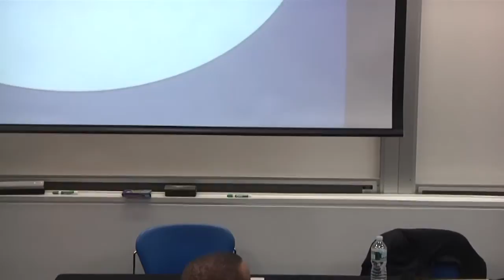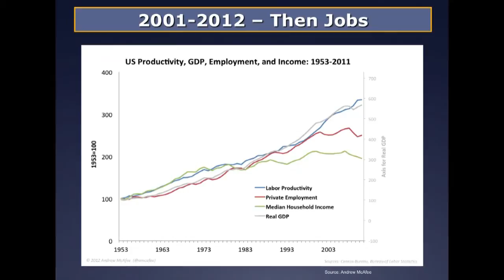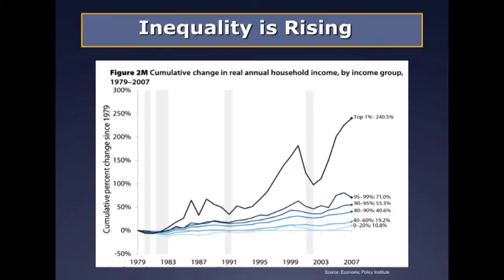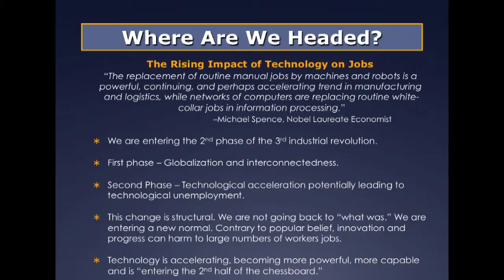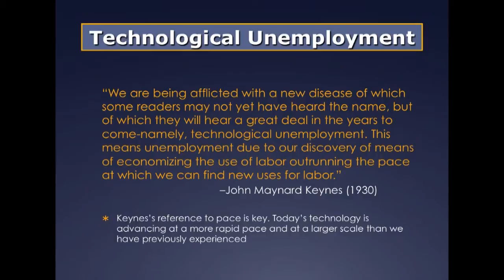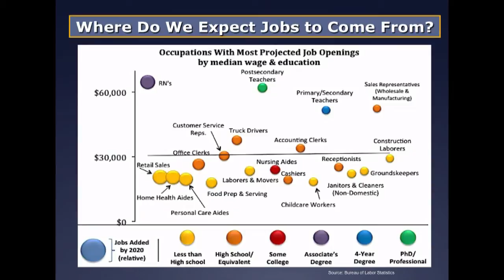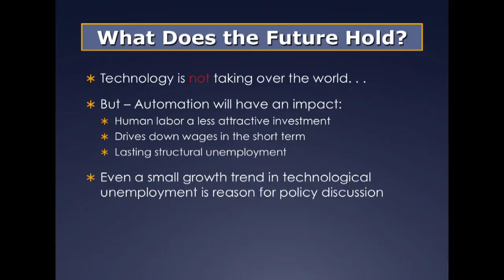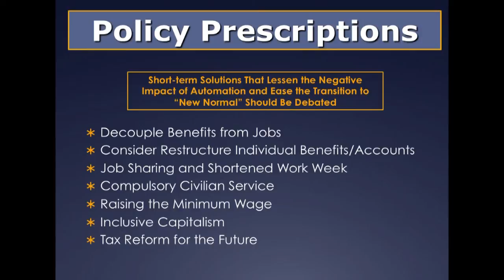The Nature of Work in the US, Today and Tomorrow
Carl Camden, CEO of Kelly Services and Andrew Stern, Ronald O. Perelman Senior Fellow at the Richman Center discuss the "Nature of Work in the US, Today and Tomorrow"

The recession is ending but unemployment remains high.  Part time jobs, consulting assignments and other temporary forms of employment are growing. The structure of work in the US is changing. Long term positions with one employer are declining and employees can expect to have many employers over their careers. What is driving this change? Is technology improving productivity but reducing the number of jobs available? Is the shift to knowledge work from manufacturing creating fundamental change? Can worker training get people back to work and who will pay for this? Our experts will explore these questions, and enlighten us with their experience and knowledge of the structure of work in the US and its direction.

Moderated by Jesse Greene, Executive in Residence and Senior Fellow at the Richman Center.

Recorded February 6, 2013 as part of the Richman Center's Public Lecture Series.